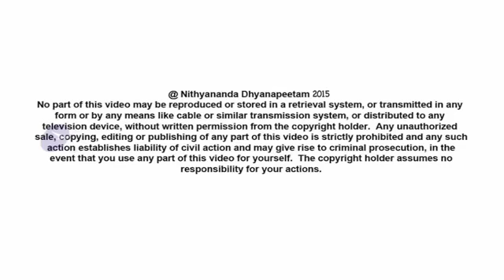Upanishads – Made User Friendly for Society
Today’s (20th January, 2015) Morning Satsang continues with the Upanishad Series - Living Advaita. Paramahamsa Nithyananda expresses a life changing, deep insight: Any problem in our life is because of an incompletion that is imaginary! Walk out of any disease with completion! When we are complete inside, no can harm us as the Cosmos functions on completion. Completion is powerful medicine and methodology for life.

TRANSCRIPTS:-

I welcome all of you with my love and respects.

UPANISHADS!  This first mantra, Shanthi Mantra of Ishavasya Upanishad, which is in the Fortieth Chapter of Yajur Veda, it is given first place in the series of Upanishads.  I should just say a few words about these Upanishads and mantras.

There are four major Commenatries on Upanishads.  Four major Commentaries: Neelakanta Shivacharya, Adi Guru Shankaracharya, Ramanujacharya, Madhwacharya.  All four of them are great enlightened beings, incarnations.  No question of comparing anybody with others.  All four of them made Upanishads user-friendly for a different type of group at different times.  So, please understand, the differences you see in the different Commentaries of the Masters is not because of the Masters, it is because of the disciples.

When Neelakanta Shivacharya – he is the first one who wrote the Commentary, much earlier to Adi Guru Adi Shankaracharya, Jagadguru Adi Shankaracharya – when Neelakanta Shivacharya was writing the Commentary, what was the need of the society, human society at that time, what needs to be highlighted for them, what is the best way they will all be able to experience the Upanishads, from that angle he presented the Upanishads.  And then comes Jagadguru Adi Shankaracharya.  He is one of the greatest incarnations.  He reveals the Upanishads for that time and for that human society.  Please understand, ‘Why the differences between the Masters?’, should be understood.

Somebody came to me.  He came for a debate, and straight he started asking, ‘Swamiji, even among our own acharyas there is no one conclusion.  How can we follow anything?  Hinduism is just chaos and confusion!’

I said, ‘Who funded your education?!!’

These people, the Hindus educated by the anti-Hindu forces, are most dangerous than any anti-Hindu forces!  These people confuse the common man and destroy Hindu Tradition, understand?  As an inheritor of Hindu wisdom – not “self-styled”; I am born Hindu, brought up as Hindu! – I am telling you, please understand, the differences between the acharyas’ Commentaries are not because all the acharyas’ “anubhoothi”, experience, was different.  No!  The need of the society, need of the disciples, need of the human society at that time was different!  So, when each acharya happened – the Upanishads are like an ocean – each one of them made the Upanishads user-friendly for that time and society.  The differences of the acharyas and their Commentaries should be taken as the richness of Hinduism, and not as chaos or confusion of Hinduism.  So, they provided paths for different mindsets.

When I was going through – fortunately I was able to access all the four: Ramanuja, Shankara, Neelakanta Shivacharya and Madhwacharya – all their “bhashyas”, Commentaries, I tried my best to find some difference between them.  Please understand, with all my integrity I am telling you, in the main core truths, all four of them are not at all differing!  Not at all differing!  When it comes to applying or achieving that experience, the methodology they are deriving, the methodology they are developing, asking us to practice to reach that space and trying to make those great truths into a user-friendly way of practicing, and trying to make that as a cognition of us, our inner-space, only at that point all four of them have their own methodology.